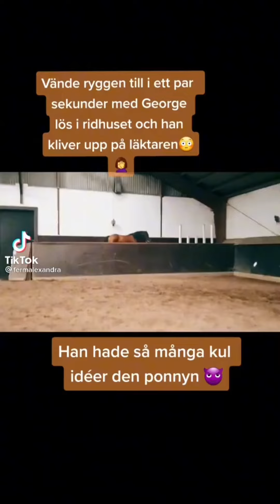Fails and falls pt1